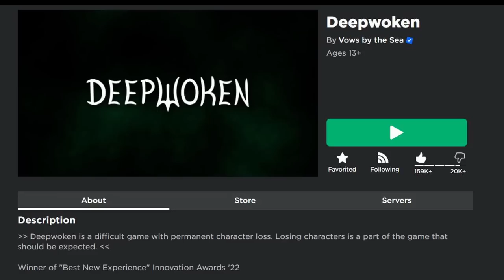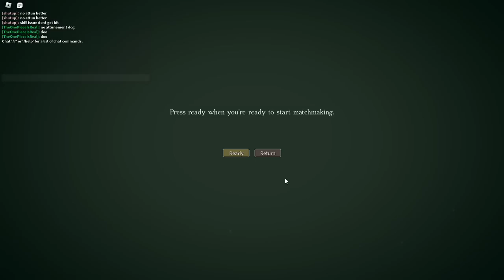Akira Progression [Finale] | Deepwoken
deepbound progression is maybe an enjoyable experience